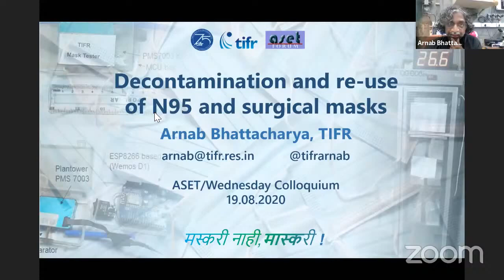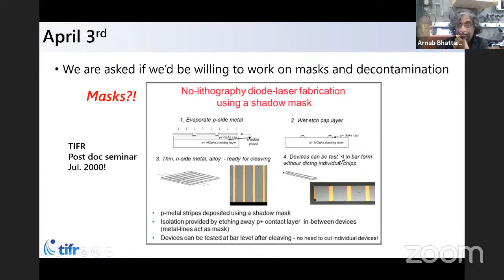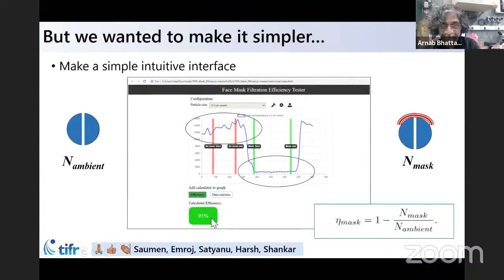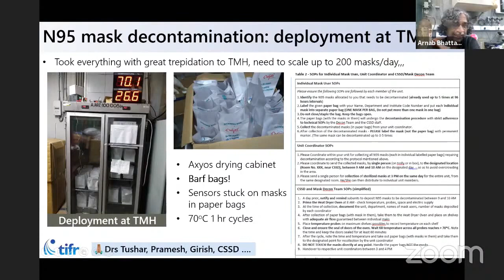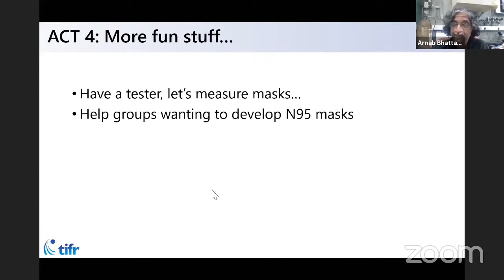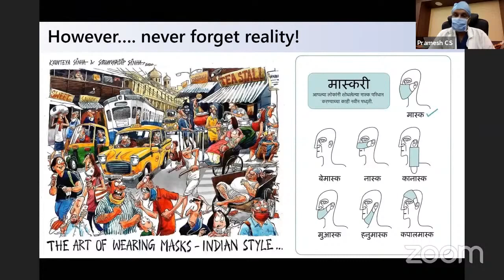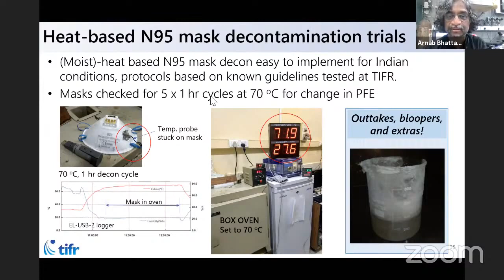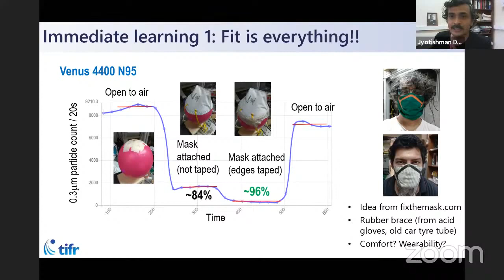Decontamination and re-use of N95 and surgical masks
Joint TIFR NSF-ASET Colloquium by
Prof. Arnab Bhattacharya (DCMP&MS, TIFR, Mumbai)